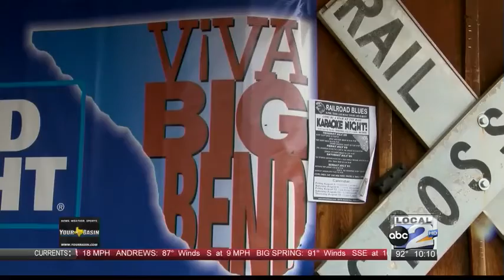Viva Big Bend Music Festival 2016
For the past five years Viva Big Bend has attracted thousands to West Texas for live music. Local 2's explains what the event means for one community involved every year.